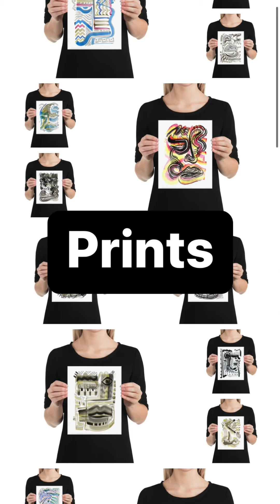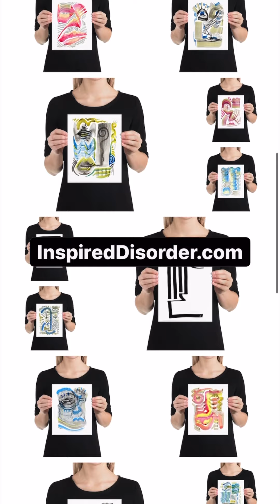Welcome to Wrexham - Season 1 Review - Ryan Reynolds - Rob McElhenney - Ray Taylor Show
Show topic: Docuseries chronicling the purchase and stewardship of Wrexham AFC, one of professional football's oldest clubs, by two Hollywood actors, Ryan Reynolds and Rob McElhenney.

Stars: Ryan Reynolds, Rob McElhenney, Phil Parkinson

Daily Podcast: Ray Taylor Show - InspiredDisorder.com/rts
Daily Painting: The Many Faces - InspiredDisorder.com/tmf
ALL links: InspiredDisorder.com/links